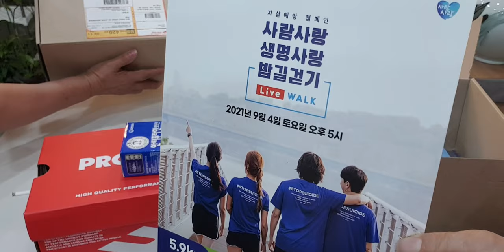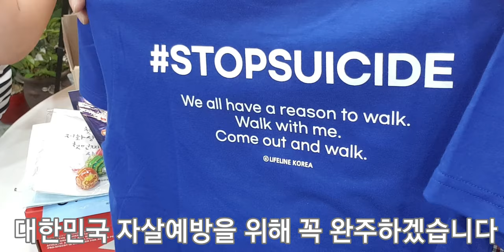사람사랑 생명사랑 밤길걷기#라이브워크인증#소중한생명지키기#생명사랑#박카스젤리#카카오TV#자살예방캠페인